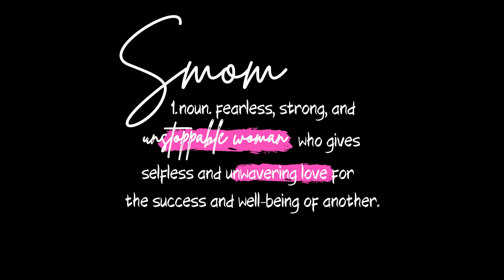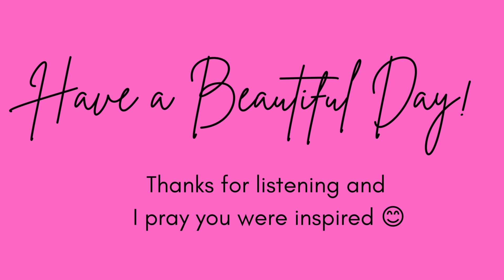2023 Stress Relief: 20 Ideas to Up Your Self Care and Stop Making It a Chore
Summer Vibes for Self Care: 20 Ideas for Self Care This Summer

Spoiler Alert! Happiness is possible this summer EVEN with the kids home all day for summer break!  Let me give you some simple and fun ideas for your self care needs this summer to help your cup stay full!

I have TONS of FREE stuff for you! Check it out! 😲👇

//SHOP MY FREE PRODUCTS:

Smom's Lifestyle Best Watermelon Agua Frescas!!!

Smom's Lifestyle ALWAYS FREE Self Care Activity and Inspo Guide for Beginners

If you like positivity, YOU'RE GONNA LOVE THESE!!! 💕💕

Self Care Printable Art ( Wall Art, Smart watch faces, desktop and mobile wallpapers included!)

CRYING FOR HAPPINESS?
I believe that if you spend time to create a life you LOVE, you don’t have to wait until it's the "just right" time  do what you love OR spend it crying for happiness. 😲 So let’s get started!!!😀 Find out how a smart watch can help you not only with your health, but with happiness and confidence too! Let your smart watch CHEER you on in your life’s journey.

Find your next favorite smart watch! Amazon has a great selection! Happy Shopping! I just love Amazon! 🛍️🛒

Stop crying for happiness and Start happily crying for Joy!!!
Read the Blog (or listen to it!)

Need EASY and SIMPLE Self Care Ideas, Inspiration, Personal Development, Encouragement and MORE?

Thank you for supporting smomslife.com so I can continue to provide you with inspiration and encouragement each week!